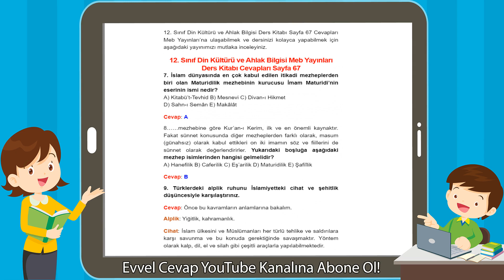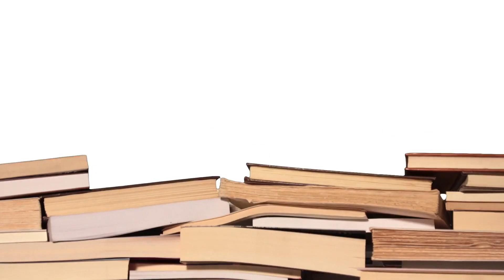12. Sınıf Din Kültürü ve Ahlak Bilgisi Meb Yayınları Ders Kitabı Cevapları Sayfa 67